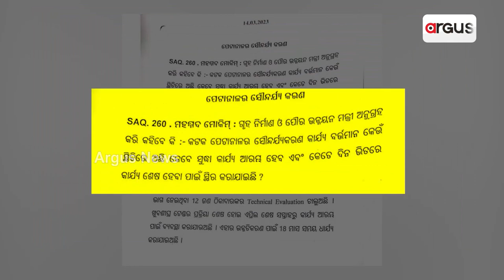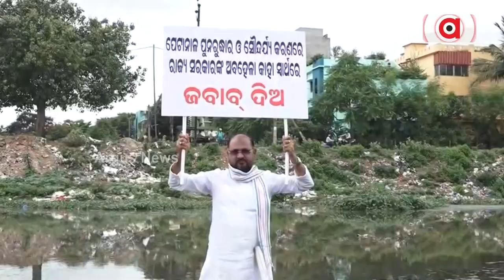Cuttack: Petanala Drain Project Work Started After Repeated Appeals